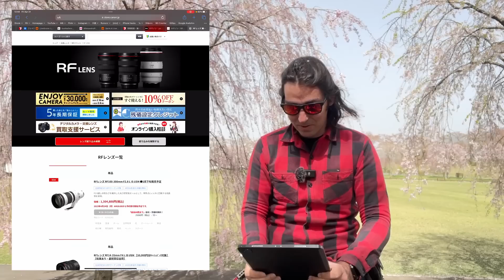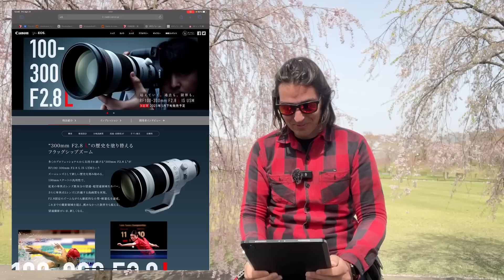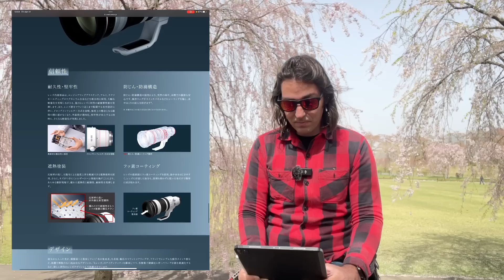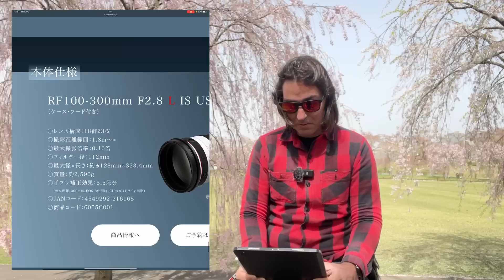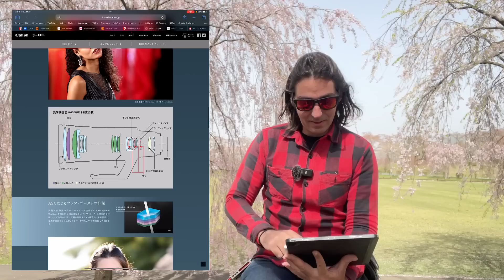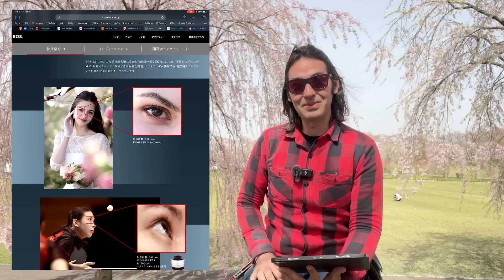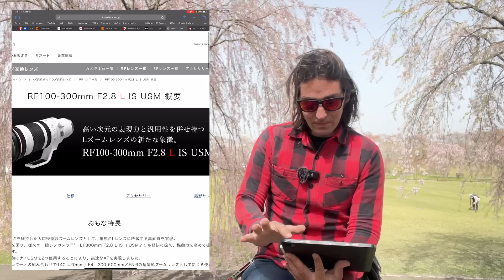やばい❗️キヤノンが本気出した！凄すぎるレンズが発表されました！新しい 100-300mm f/2.8 通し！エイプリルフールと思ってしまうぐらいすごいスペック!